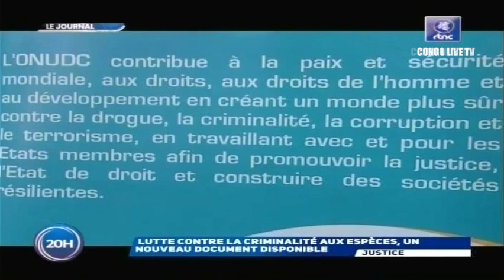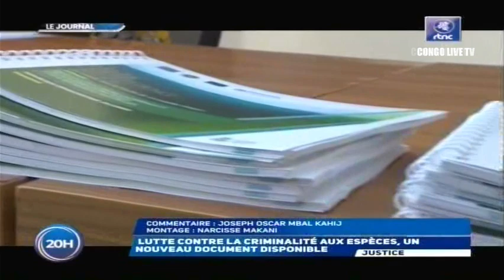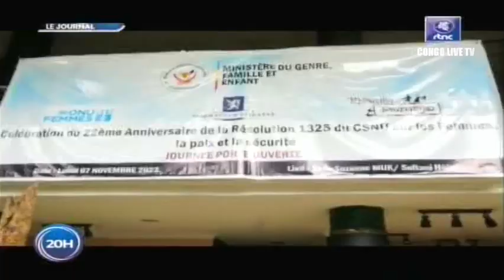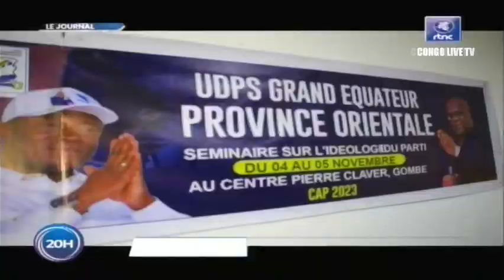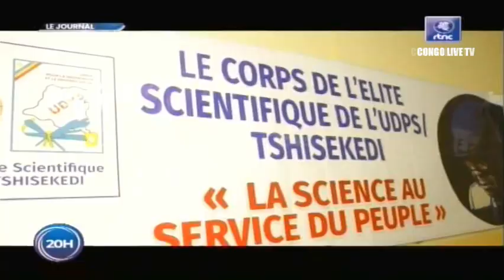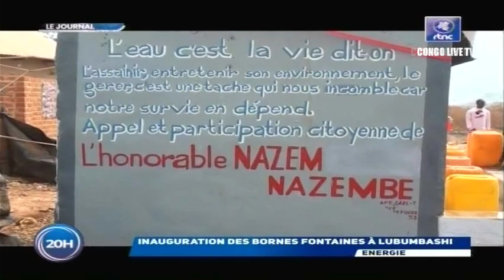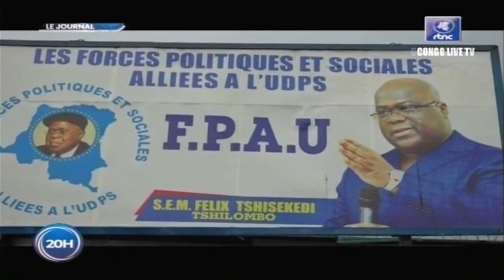🔴RDC : SUIVEZ LE GRAND JOURNAL DE CE MARDI LE 08.11.2022 RTNC EDITION 20H00